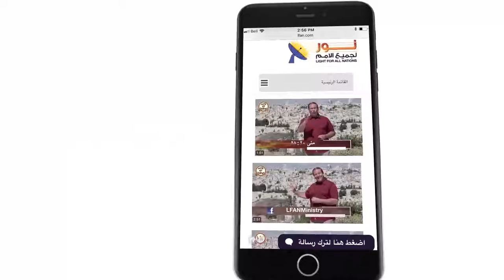441 المسيح هو الطريق الصالح إلى الله بحسب تعليم العهد القديم